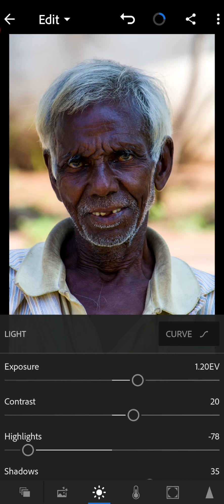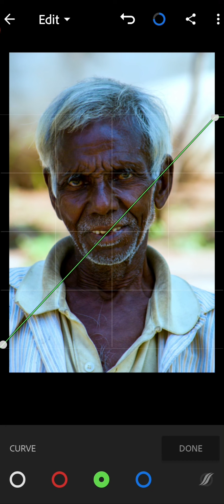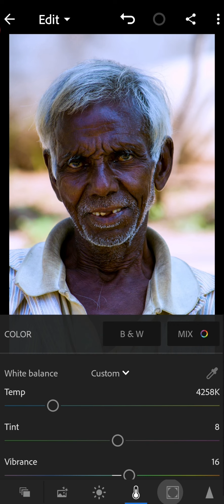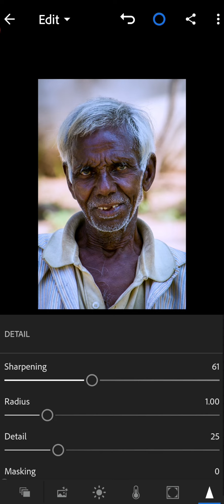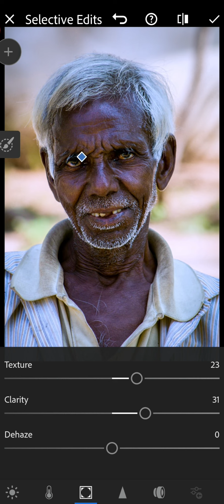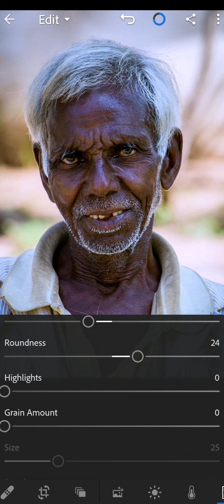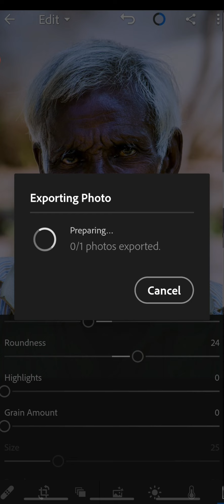Photoediting tutorial in lightroom mobile / download free preset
In this video i show you how to photoediting in lightroom mobile